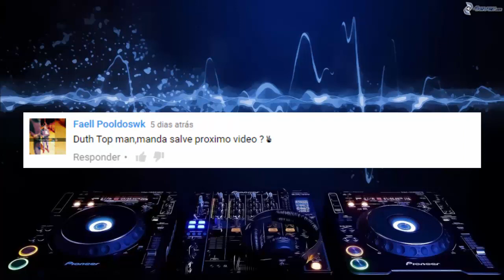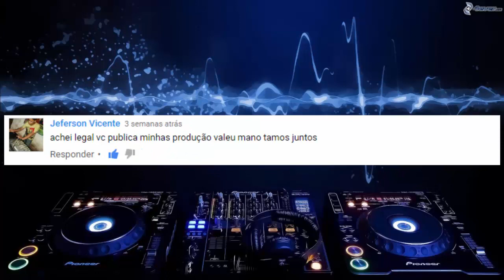Salves Pra Galera que Acompanha o Canal #2 - Próximo Remix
Curtir Nossa Pagina no Facebook

Download Áudio MP3 4shared. (Link Direto -  PC ou Celular)
Idisponivel para esse Video